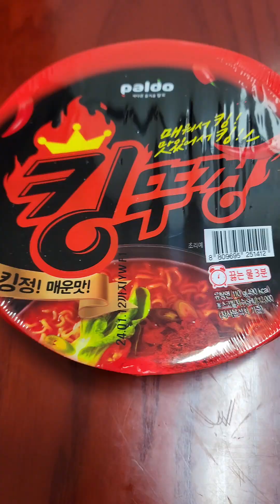[162] CHẺ RAU MUỐNG VÀ NẤU MÌ CAY ĂN